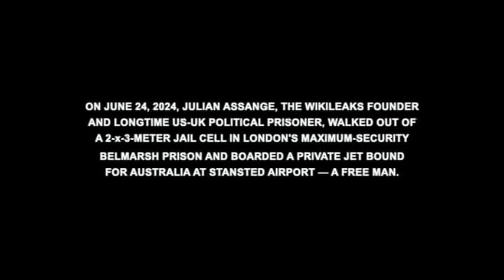ASSANGE: For Stephen Smith & Kevin Rudd (London July 3 2024)